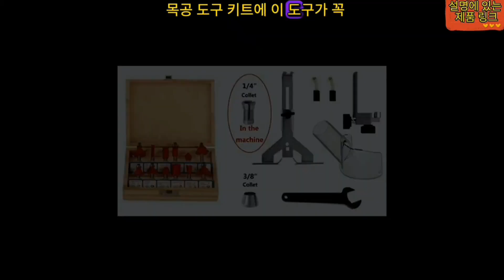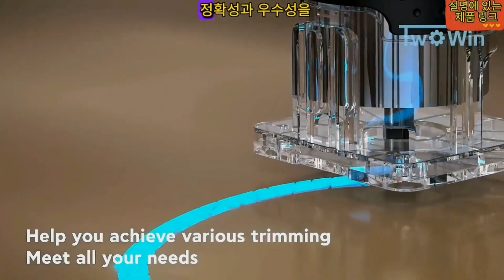목재 라우터 도구는 목공예가와 장인이 복잡한 디자인을 만들 수 있도록 지원하는 다재다능하고 필수적인 전동 도구입니다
여기에서 구매하세요

목공 분야에서는 정확성과 장인정신이 가장 중요합니다. 목재 라우터 도구는 목공예가와 장인이 정밀하고 정교하게 복잡한 디자인, 모서리 및 접합부를 만들 수 있도록 지원하는 다용도 필수 전동 공구입니다. 전문 목공예가이든 열성적인 DIY 애호가이든 이 도구는 창의력을 발휘하고 완벽한 목공 프로젝트를 달성하는 열쇠입니다. 이번 리뷰에서는 목재 라우터 도구의 기능, 이점 및 잠재적인 고려 사항을 살펴보고, 프로젝트에서 정밀도와 우수성을 추구하는 사람들을 위한 목공 도구 키트에 이 도구가 꼭 추가되어야 하는 이유를 밝힐 것입니다.

기능 쇼케이스

목재 라우터 도구는 목공 경험을 향상시키기 위해 설계된 다양한 기능을 제공합니다.

가변 속도 제어: 현재 재료와 작업에 맞게 도구 속도를 조정하여 최적의 제어와 정밀도를 제공합니다.

교환 가능한 비트: 다양한 프로필에 대한 라우터 비트를 교체하여 다양한 라우팅 설계 및 애플리케이션을 활성화합니다.

깊이 조정: 정확하고 일관된 절단을 위해 원하는 라우팅 깊이를 쉽게 설정합니다.

편안한 핸들: 인체공학적 디자인으로 작동 중에 편안하고 제어된 핸들링을 보장합니다.

먼지 수집 시스템: 일부 모델에는 작업 공간을 깨끗하게 유지하기 위해 먼지 수집 포트가 함께 제공됩니다.

장점 요약

목재 라우터 도구는 목공 작업의 정확성과 우수성을 추구하는 사용자에게 여러 가지 이점을 제공합니다.

정밀한 라우팅: 정밀하고 일관성 있게 복잡하고 완벽한 디자인, 모서리 및 접합부를 달성합니다.

다용성: 장식 가장자리부터 가구 만드는 일까지 광범위한 라우팅 작업을 처리합니다.

효율성: 라우팅 작업을 빠르고 효율적으로 완료하여 시간과 노력을 절약합니다.

편안한 취급: 인체공학적 디자인으로 장시간 사용 중에도 편안하고 제어된 작동이 보장됩니다.

깨끗한 작업 공간: 먼지 수집 시스템은 깨끗하고 정돈된 작업 공간을 유지하는 데 도움이 됩니다.

주요 고려사항

목재 라우터 도구는 상당한 이점을 제공하지만 다음과 같은 몇 가지 요소를 고려하는 것이 중요합니다.

라우터 비트 호환성: 사용하려는 라우터 비트가 특정 라우터 모델과 호환되는지 확인하십시오.

안전 장비: 안전한 사용을 위해 보안경, 귀마개, 방진 마스크 등 적절한 안전 장비에 투자하십시오.

결론

목재 라우터 도구는 목공의 정확성과 우수성의 초석입니다. 가변 속도 제어, 교체 가능한 비트, 깊이 조정, 편안한 핸들 및 집진 시스템을 통해 광범위한 라우팅 작업에 귀중한 자산이 됩니다. 라우터 비트 호환성 및 안전 장치와 같은 고려 사항이 적용될 수 있지만 정밀한 라우팅, 다용성, 효율성, 편안한 취급 및 깨끗한 작업 공간의 장점은 잠재적인 단점보다 훨씬 큽니다. 목재 라우터 도구를 사용하여 목공 프로젝트를 향상시키고 이 도구가 귀하의 작업에 가져오는 정확성과 우수성을 경험해 보십시오.